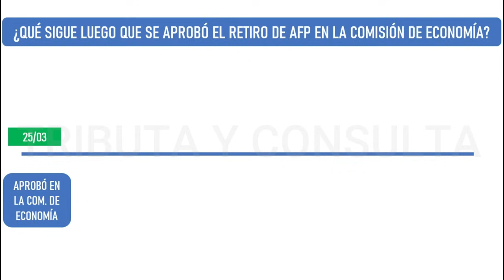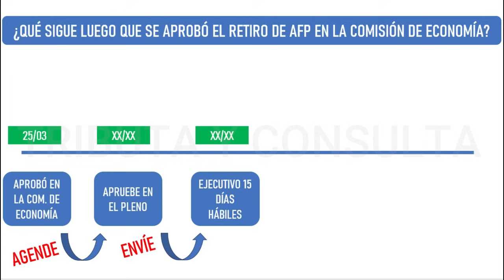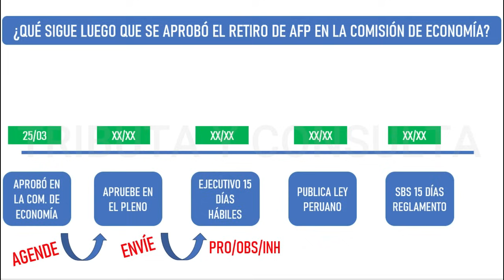RETIRO DE AFP 2024 |Luego de aprobarse el RETIRO DE AFP en la Comisión d Economía ¿Ahora, qué falta?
RETIRO DE AFP 2024

Luego de aprobarse el texto sustitutorio en la Comisión de Economía del Congreso, ahora ¿Qué sigue?

Aquí te cuento los detalles.

Recordemos que están vigentes estas propuestas:

Retiro de AFP 2 UIT.
Retiro de AFP 3 UIT.
Retiro de AFP 4 UIT.
Retiro de AFP 5 UIT.